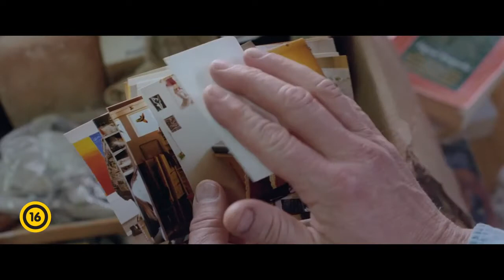A legfehérebb nap - Feliratos Előzetes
Ingimundur a világtól elzárt izlandi kisváros szélén, lélegzetelállítóan szép hegyek és fjordok között építi házát. A feleségét gyászoló férfi nemrég vonult vissza rendőri szolgálatától. Ingimundurban egyre erősebb a gyanú, hogy feleségének, aki autóbalesetben hunyt el, halála előtt viszonya volt valakivel a városból. Napról napra megszállottabban nyomoz, hogy megtudja az igazságot, és egyre inkább veszélybe sodorja saját jó hírét és lelki épségét. A gyász, a bosszú és a feltétel nélküli szeretet érzései viaskodnak a férfiban, akinek kezd kicsúszni a lába alól a talaj…A cannesi-i Kritikusok Hete program válogatásában mutatkozott be, itt el is nyerte a Louis Roederer Foundation Rising Star díját.